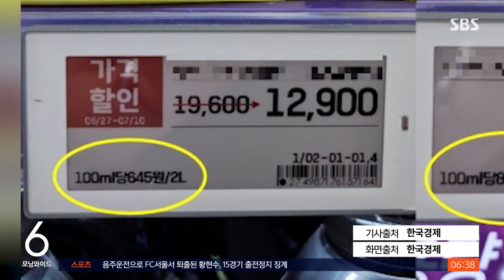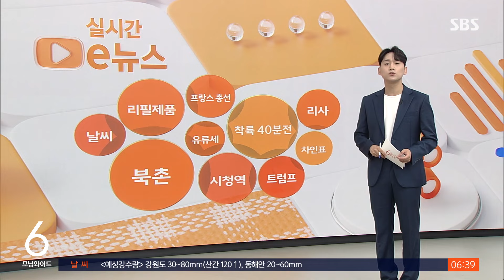세제 본품 가격보고 깜짝…"리필이 더 싼 게 아니었다고?" 반전 / SBS / 실시간 e뉴스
샴푸나 세제를 살 때 환경을 위해 혹은 저렴할 것 같아서 리필 제품 사는 경우 많죠.

그런데 구매 전에 가격 잘 살펴보셔야겠습니다.

리필 제품이 본품보다 꼭 저렴한 것만은 아니라는 기사입니다.

지난달 30일 한 마트를 둘러봤어요.

A 사의 섬유유연제 2L 제품 보니까 100mL당 645원이었습니다.

그런데 2.6L 리필 제품 100ml당 897원이었습니다.

리필 제품이 39% 더 비싼 겁니다.

B 사의 세제의 경우 본품 가격 리필보다 2.75% 더 저렴했는데 여기에 본품에만 1+1 할인 혜택이 적용돼 있었습니다.

보통 우리가 리필 제품이 더 저렴할 거라는 심리로 구매를 하기도 하는데 가격표를 유심히 보지 않는다면 되레 더 비싼 리필 제품을 구매할 수도 있다는 겁니다.

이에 대해 업계 관계자는 리필 제품을 더 저렴하게 제공하기 위해 노력한다면서도 유통채널과의 가격 조율 과정에서 판촉전략 등을 이유로 가격 역전 현상이 벌어질 수도 있다고 설명했습니다.

(기사출처 : 한국경제, 화면출처 : 한국경제)